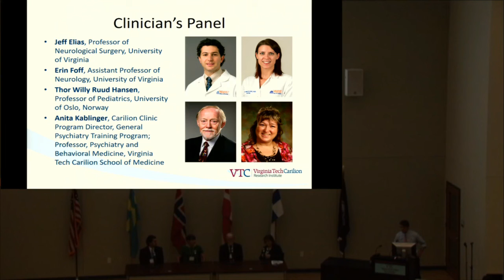VNPN Day 2 Second Panel